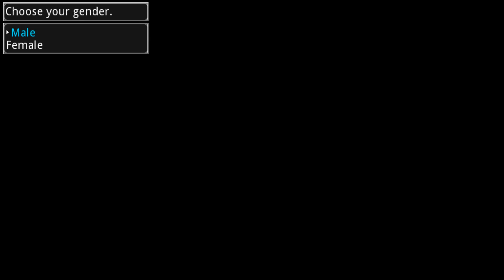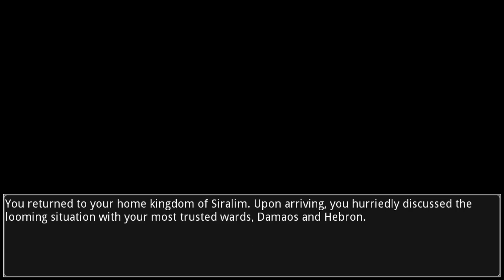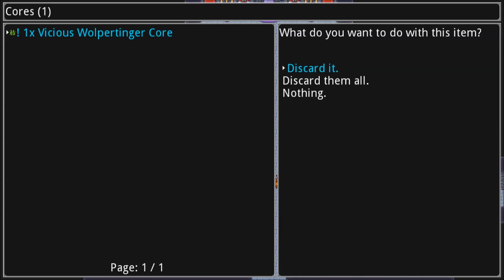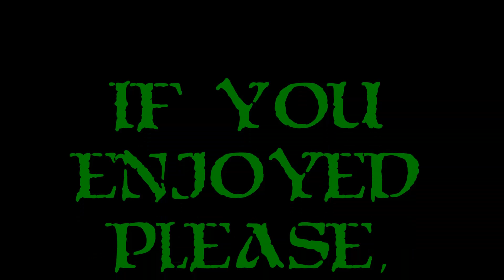First Look - Siralim 2 - Ep. 1 - King Bumpy!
The original Siralim was quite a lot of fun and I was really excited to see Siralim 2 being released.  If you like the classic JRPG style, enjoy monster hunting, breeding creatures to make more powerful creatures, and a ton of other stuff that adds diversity, replayability, and depth.  Then Siralim 1 & 2 should be on your list!  :)